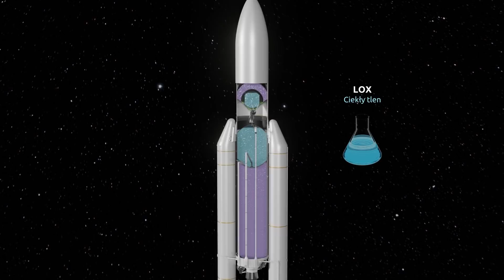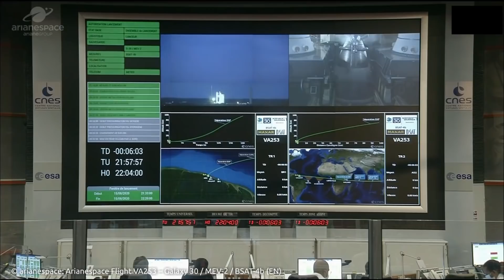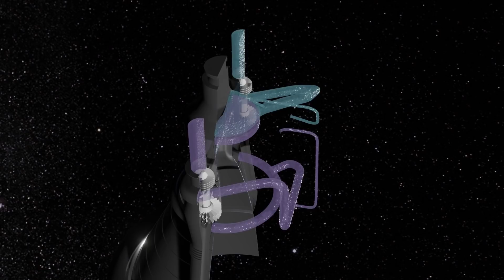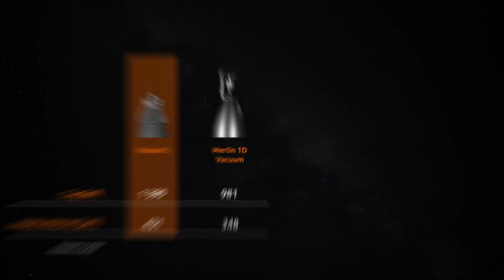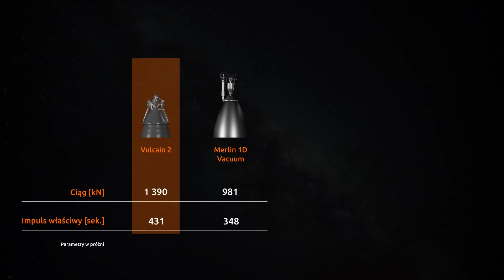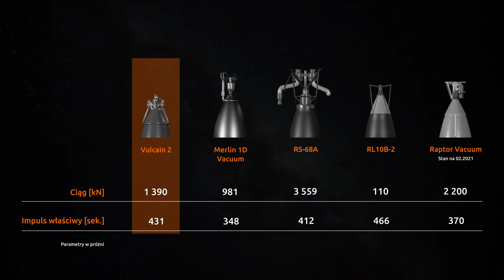#2 Europejska rakieta - Ariane 5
Ariane 5 od ponad 20 lat dostarcza satelity i inne ładunki na orbitę. Podobnie jak jej poprzedniczki powstaje jako wspólne przedsięwzięcie wielu europejskich krajów i firm. Nigdy jednak nie startowała i nie wystartuje z terenu kontynentalnej Europy...